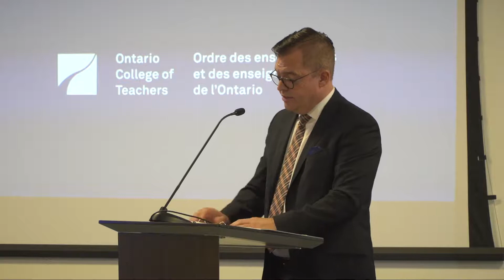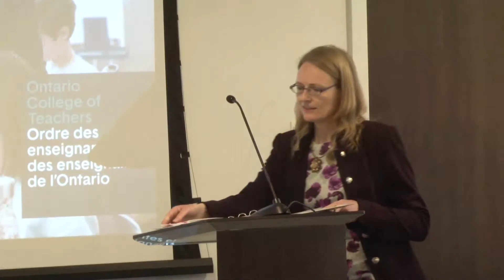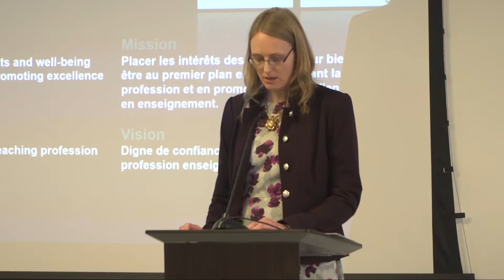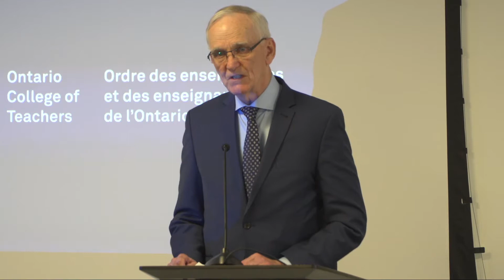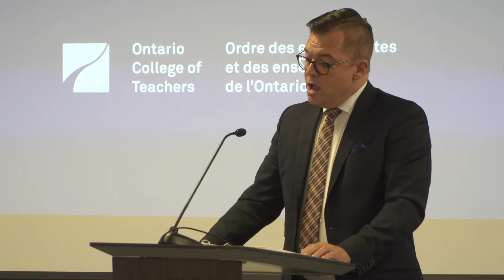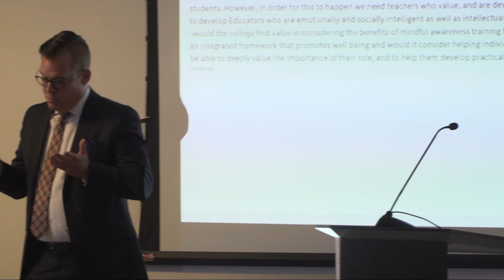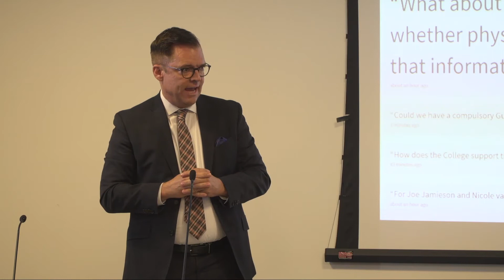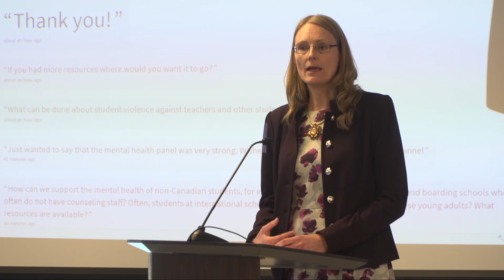L'assemblée annuelle des membres 2019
Enregistrement de la diffusion en direct de l’assemblée annuelle des membres de 2019.